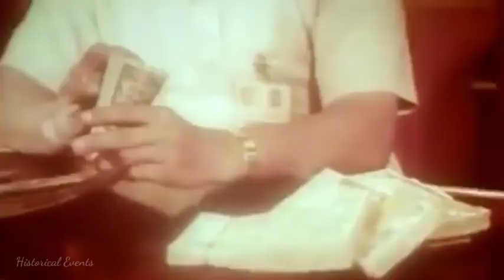Different Style of Junta